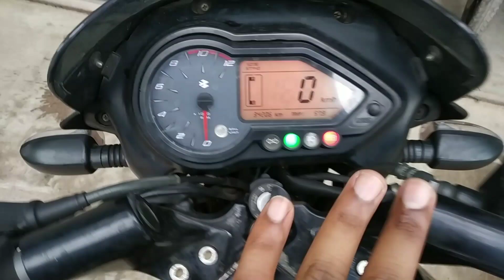কমদামে এই Pulsar 150 3 Color বাইকটি কিনুন🤗 Buy This Pulsar At Cheapest Price.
Address
SA Bikers
Quaish,Bora Pukur,Kaptai Road, Hathazari,Chittagong
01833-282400